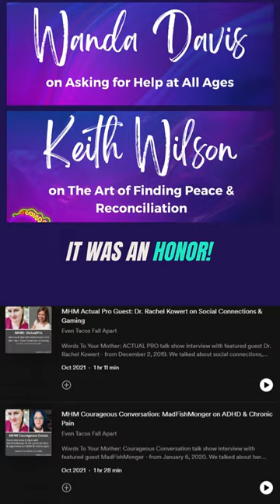Season 3 of the ETFA podcast is here! 🎉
Season 3 of Even Tacos Fall Apart is here! Here is a quick tribute to Seasons 1 & 2, guests are tagged & details can be found on the tacosfallapart.com website!

This video features SO MANY mental health warriors and experts who have joined me to dive deep into a MULTITUDE of mental health and wellbeing-related topics and to answer audience questions during the live show. Thank you so much for taking the time!

Season 1 folks who I have youtube connections for: @jackberkenstock5749 @rachelkowert2413 @madfishmonger403 @songsofhealing8561 @drdyaus6112 @drheitler @joshfeldblyum3723 @Josuecardona @Geektherapy @jamieflecknoe5115 @candicekowalski-dulaney3924 @Comicspedia

Season 2 folks who I have youtube connections for: @TheBodhanaGroup @TheWanderingCoach @UntappedKeg @OCPDfoundation @TheSoulmateCoaches @munchiemafia8337 @SarahPeyton @maureenscanlon8556 @maureenscanlon @KatieNallPhD @AuniaKahn @Up4MentalHealth @goodtotalk @mindwell00 @elainesbelsonlcsw-c4592 @sabrsabr66 @gmrahmaniofficial @Kickthesh-toutofsocialanxiety @Heroek @intuitive-resources @stephanieserone8870

THANK Y'ALL for joining me!